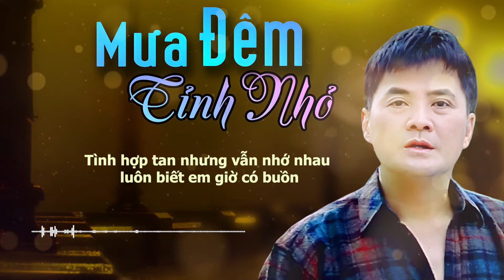Nhạc vàng xưa bolero hay nhất Chế Thanh chọn lọc - Mưa Đêm Tỉnh Nhỏ - Lyrics Video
Đây là kênh ca sĩ chính thức của ca sĩ Chế Thanh.
Tất cả video mới nhất sẽ được update nhanh nhất tại đây.